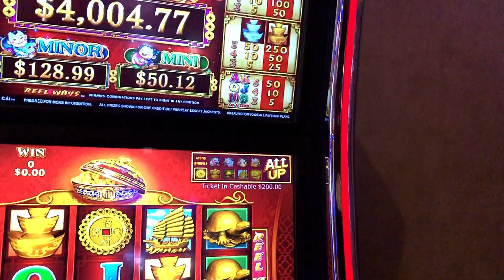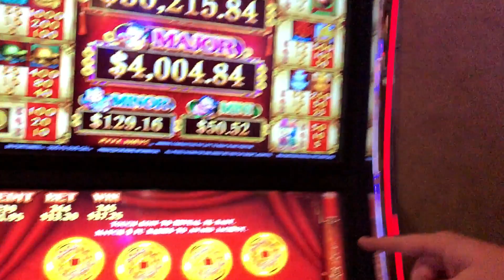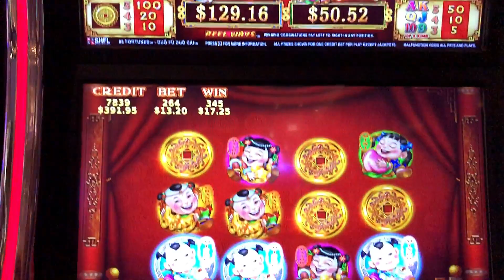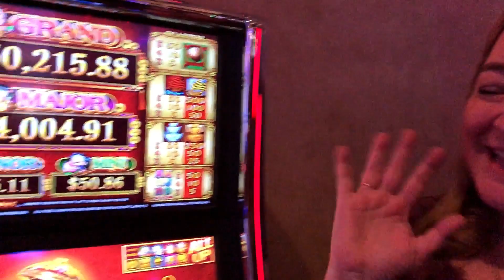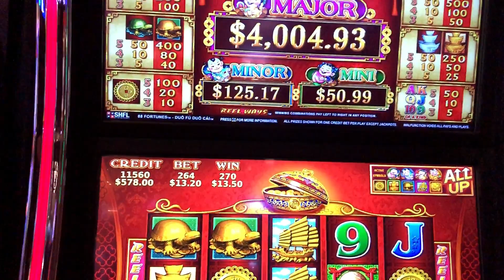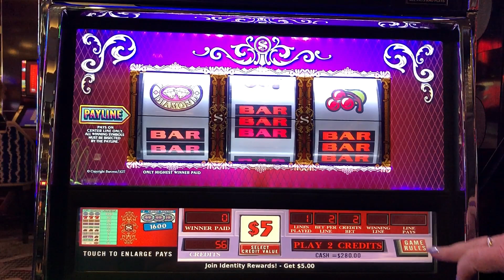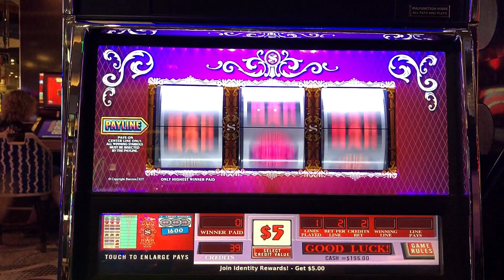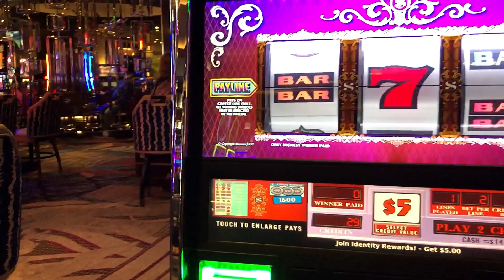G2E Weekend: $1000 Group Slot Pull 💰 88 Fortunes ➑➑ Double Top Dollar ＄＄ The Slot Cats 🎰😸😺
The Slot Cats are at The Cosmopolitan of Las Vegas! They are holding $1000 group slot pull on 88 Fortunes & Double Top Dollar! See how they do!

3D Animation (Intro & Outro) by daniel_3d @ Fiverr.com